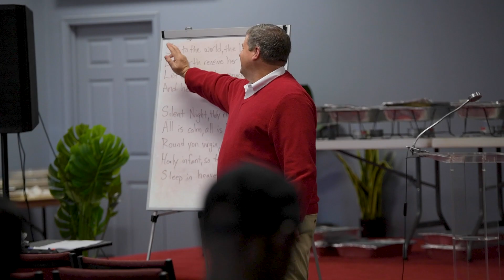Haiti Zoo Experience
For the past four years, members of Zionsville United Methodist Church have been teaching English within the Haitian community on the East side of Indianapolis. Haitians are one of the fastest growing immigrant populations in our city, and because two of our pastors are fluent in Creole, we have a skill to offer. This past spring, one of our lessons covered “places in a city” vocabulary—things like restaurant, bank, post office. One of the words was “zoo.” We asked them if they knew what a zoo was, and they responded that they knew what it was, but had never been to one before. So we decided then that would be our reward for those who finished the class. We made the call out for support to the church, and with their help we were able to take 45 Haitian friends to the zoo on Saturday, July 22.

It's hard to describe what it is like to see the zoo through their eyes. Just going through the entrance and the gardens, their eyes were wide open. Phones were out, trying to take in every moment. The very first animal you come across in the zoo is the sea lion, and they just couldn’t get enough—to see something so big moving so fast in the water. And that was just the start. We don’t often think about how wonderful it is, but in one day to see penguins and dolphins and sharks, lions and tigers and bears, elephants and giraffes and zebras, gibbons and baboons and orangutangs. It’s just amazing, and the Haitians could hardly take it all in!

The Indianapolis Zoo was wonderful. We communicated in advance to them that we were coming, and they wanted to make this a special day for our friends. So they arranged special “behind the scenes” experiences where the Haitians got to meet and touch an elephant, or to see up close the dolphins working with their trainers.

Thank you to everyone who made this opportunity possible.